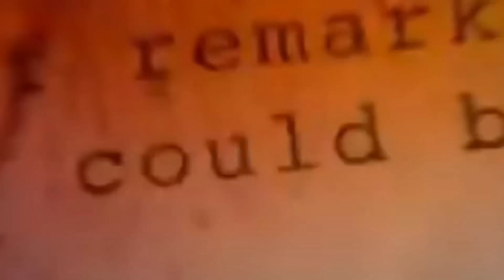X-MEN '97 HITS RECORD HIGH RATINGS ON ROTTEN TOMATOES!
In today's video, we dive into the phenomenal success of X-Men 97, the new Disney+ animation. The series has achieved a historic milestone on Rotten Tomatoes, with 100% critic approval after 73 reviews and 95% audience approval. With 3.5 million views in its first days, X-Men 97 has become one of Marvel Studios' most successful productions on Disney+. We'll explore the reasons behind this overwhelming success and what to expect from the already confirmed second season, as well as a third season in the works. We'll also discuss the latest news on the new live-action X-Men movie, with Michael Lesslie, writer of The Hunger Games, in advanced negotiations with Marvel Studios. Don't miss this in-depth analysis of the X-Men 97 phenomenon and the future of mutants in the MCU!

Theme: X-MEN '97 HITS RECORD HIGH RATINGS ON ROTTEN TOMATOES!